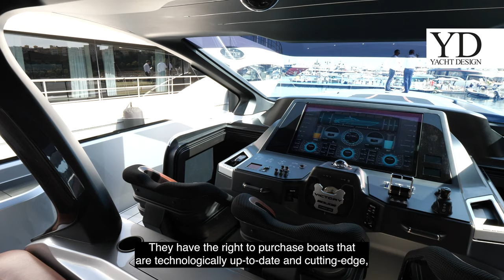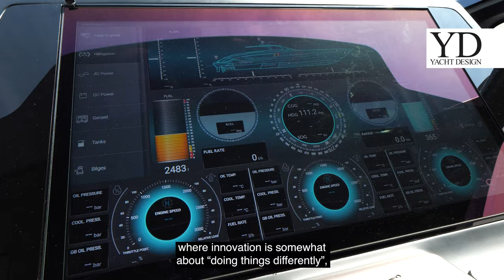VICTORY DESIGN - A CONVERSATION WITH Brunello Acampora - YACHT DESIGN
# Since 1989, Victory has applied the 'Total Design' philosophy to nautical and naval design. Key-partner of the greatest names of the Italian and foreign yachting industry such as Pershing, Bertram, CRN, Riva, Cantieri di Sarnico, Colombo and Ferretti, initially Victory dedicated itself to the design of racing boats - catamarans and monohulls in aluminum and composite, capable of more than 100 knots - that win and set records in Offshore and Endurance. A indispensable experience for Victory and its disruptive approach to Design.

Location: Montecarlo, Monaco
Yacht Design 2023